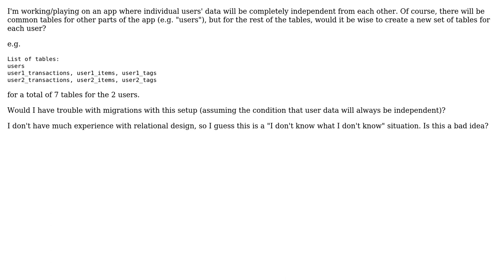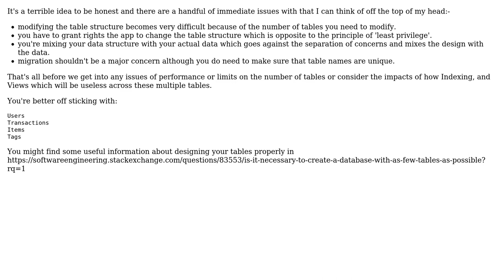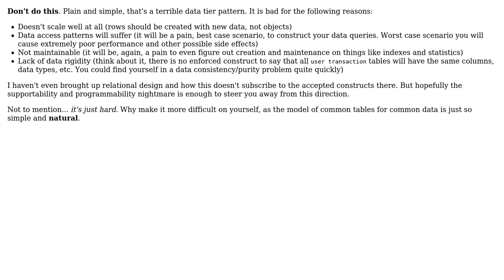What are the advantages/disadvantages of creating a new set of tables for each user?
Software Engineering: What are the advantages/disadvantages of creating a new set of tables for each user?

With thanks & praise to God, and with thanks to the many people who have made this project possible! | Content (except music & images) licensed under CC BY-SA | Music | Images & others | With thanks to user Thomas Stringer user scriptin user john2x user James Snell and the Stack Exchange Network Trademarks are property of their respective owners. You are responsible for your own actions.